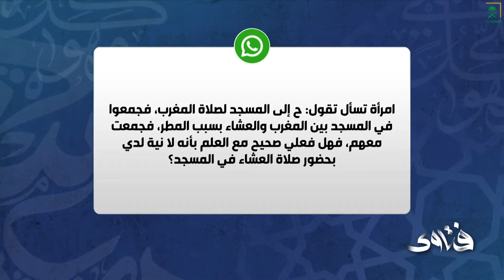برنامج فتاوى | يوم الخميس | 1445/10/16هـ